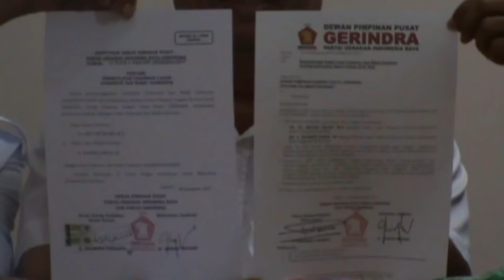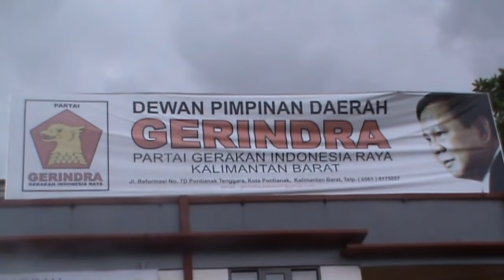Gerindra Mandatkan Milton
Dewan pimpinan daerah(dpd)partai gerakan indonesia raya (gerindra) kalimantan barat, secara resmi mengumumkan mengusung bakal pasangan calon , milton crosby dan boyman harun pada pilgub kalbar 2018.
pengumuman dan penyerahan  berkas mandat dpp gerindra ini disampaikan  langsung di sekretariat dpd partai gerindra kalbar, jalan reformasi pontianak,kalimantan barat pada sabtu siang ,(30/12) yang dihadiri langsung oleh kandidat cagub milton crosby,beserta jajaran dpd partai gerindra.

ketua dpd partai gerindra kalimantan barat /suriansyah mengatkan  saat menggelar jumpa pers dirinya bersama pengurus dan kader di tingkat provinsi dan kabupaten kota siap menjalankan putusan dengan target memenangkan kandidat yang diusung.

surat rekomendasi dan form model b.1-kwk tertanggal 28 desember 2017 yang ditandatangani oleh ketua umum dan sekjen dpp partai gerindra, parbowo subianto dan ahmad muzani, sebagai surat sakti yang wajib ditaati setiap kader dan pengurus partai.

Sementara itu milton crosby ,menegaskan akan segera melakukan deklarasi sebelum mendaftar ke kpu yang direncanakan pada 8 januari 2018 mendatang.

sebagai kandidat yang sangat diperhitungkan di pilgub mendatang, milton mengungkapkan dirinya sudah cukup modal untuk maju.
Dikatakan, ada tiga modal utama yang membuat dirinya bersama boyman optimis menang di pemilihan kepada daerah kalbar.